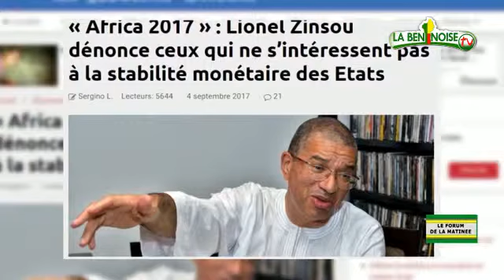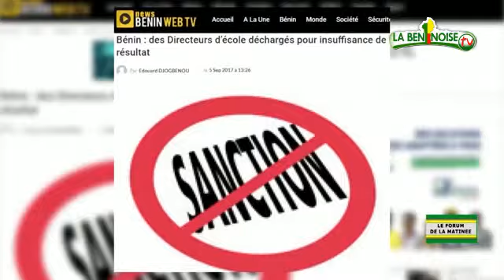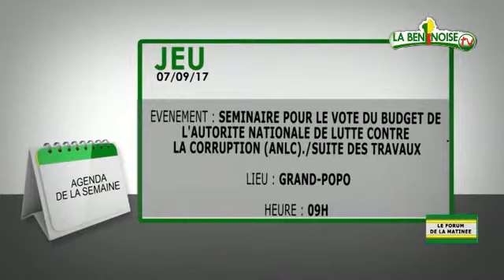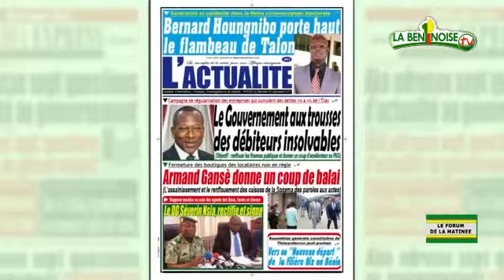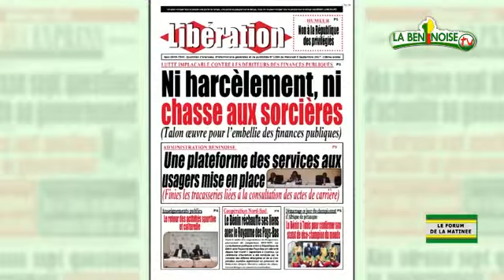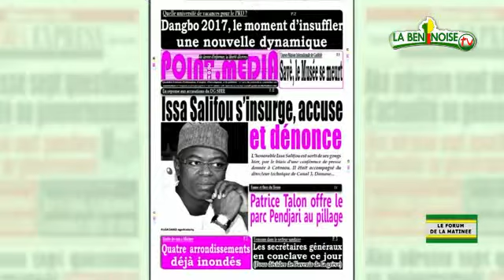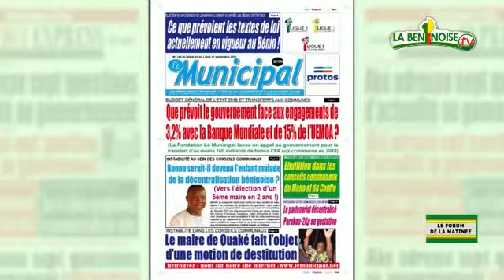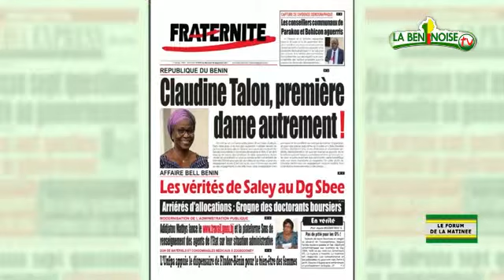FORUM DE LA MATINÉE DU 06-09-17